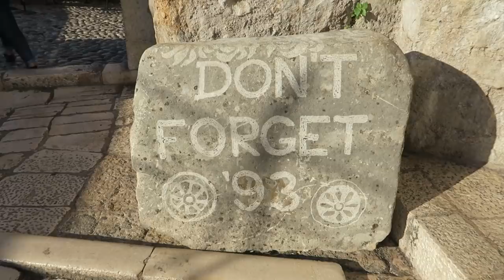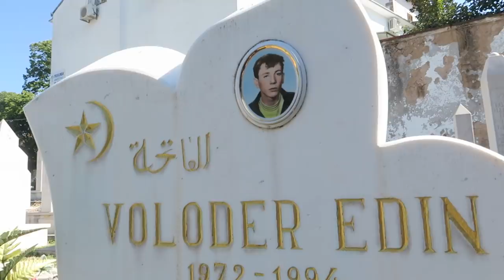PODRÓŻOVANIE W MOSTARZE - Bośnia i Hercegowina